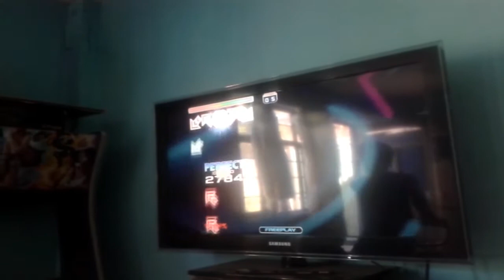[SM5] Smash S - 97 289%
Maquina en nivel 6
cancion: Smash
Artista: Bill-X